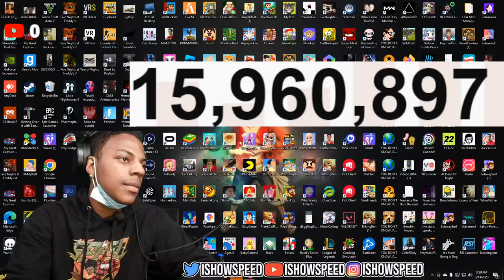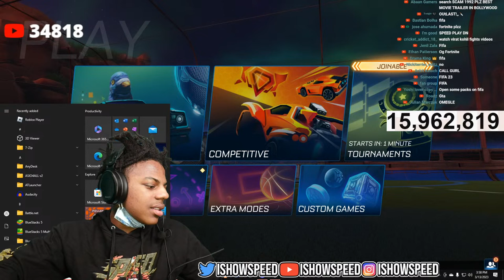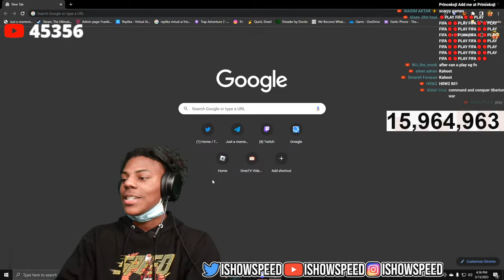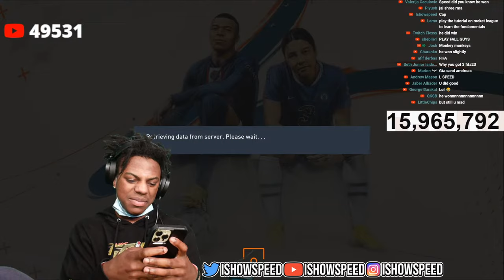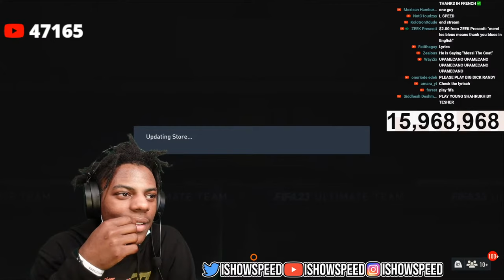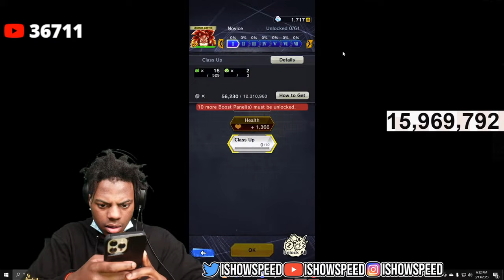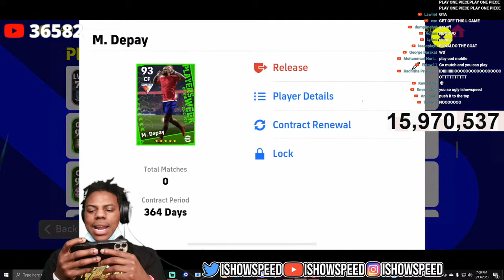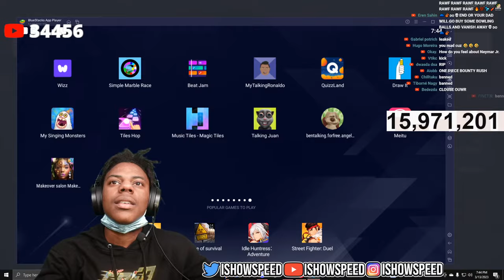push it to the top